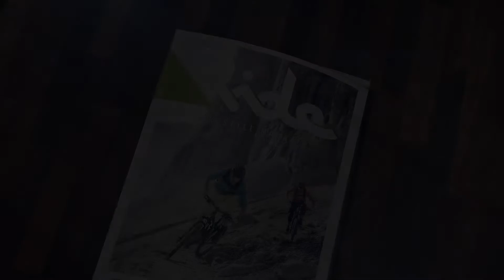Vorschau Ride 03/2017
Die Bezeichnung «episch» ist in aller Mountainbiker Munde. Es ist wohl der passende Begriff für die Juni-Ausgabe von Ride. In der Tourenreportage über die Ducanfurgga bei Davos wird dem inflationären Wort auf den Grund gegangen, beim Pierre Avoi in Verbier ist das Panorama und der Trail nach Martigny episch, die Route von Engelberg nach Interlaken durch die Jungfrauregion sucht ohnehin ihresgleichen, und auf der Belalp geht Ride der Frage nach, ob Singletrails nicht grundsätzlich in die Unesco-Liste der Welterben gehört.

Das alles gibts in der Ausgabe 03/2017 von Ride. Dazu kommt eine wunderbare Reisereportage von Julia Hofmann aus Marokko, ein Hintergrundbericht zu den Startup-Unternehmen in der Bike-Branche und wie üblich viele aktuelle Berichte aus und um den Mountainbikesport mit überdurchschnittlich hochwertigen Bildern und einer liebevollen Gestaltung